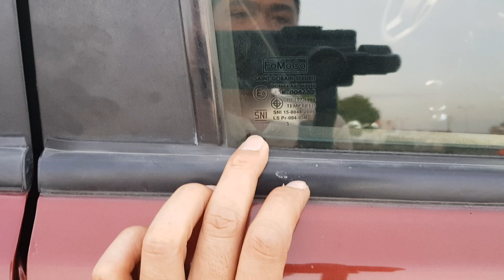chỉ với 180 triệu có ngay Ford Ranger 2013.Nhập Khẩu.Động Cơ 2.2. LH:0984.883.980_0945.883.980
Xe số sàn, máy dầu, 1 cầu 2.2 Xe thiết kế phom dáng đẹp, động cơ bền bỉ, ít hỏng vặt, lazang đúc, phanh abs, đầu CD, ghế nỉ, điều hòa mát, âm thanh chất, máy số chất, keo chỉ zin, kính zin, xe sẵn sử dụng, ...

Giá : 395 triệu ( bao hồ sơ )

 Địa chỉ Chợ xe : số 59 đường An Định - phường Bình Hàn - thành phố Hải Dương.( cạnh 559 thành phố Hải Dương ).
Hotline/zalo:
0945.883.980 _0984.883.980